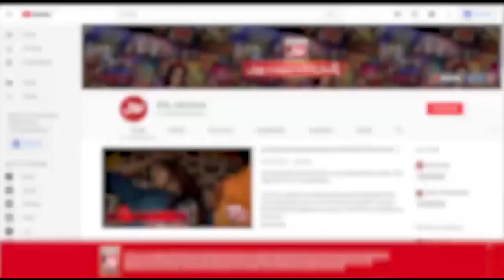369,000 Gaye Kis Kay Sath? | Akhri Khilari Kon? | Sanam Jung New Show | BOL Entertainment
369,000 Gaye Kis Kay Sath? | Akhri Khilari Kon? | Sanam Jung New Show | BOL Entertainment

369,000 Gaye Kis Kay Sath? | Akhri Khilari Kon?